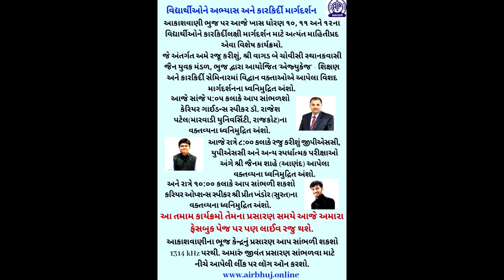કારકિર્દી માર્ગદર્શન અને વિદ્યાર્થી શિક્ષણ 3/3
કારકિર્દી માર્ગદર્શન અને વિદ્યાર્થી શિક્ષણ અંગે પ્રવચન આપશે ડૉ. રાજેશ પટેલ, જેનામ શાહ અને પ્રીત ખંડોર ભાગ 3/3 .